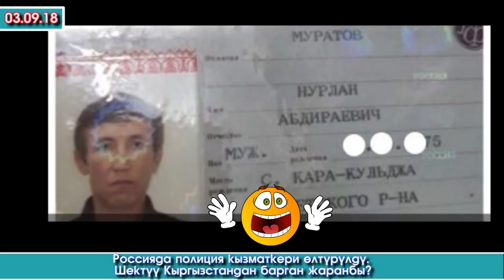Кечки жанылыктар | Москвада ПОЛИЦИЯНЫ өлтүргөн КЫРГЫЗ балабы? | Акыркы Кабарлар